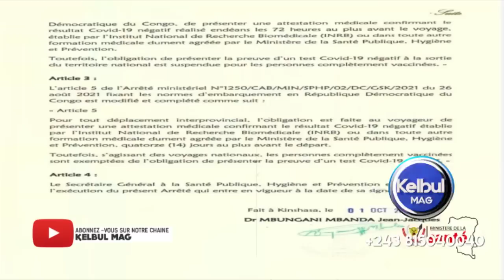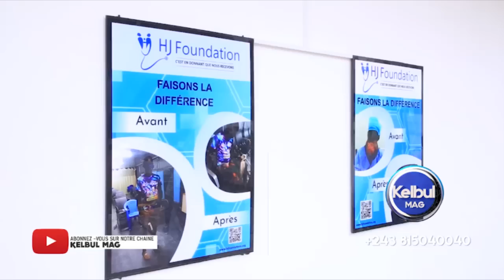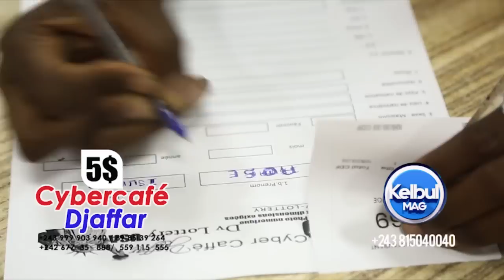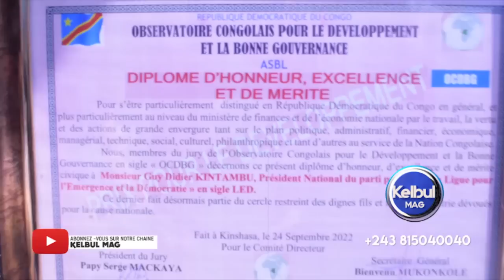KELBUL MAG 10/10/22 TAXE COVID ELONGWE TO TE MINISTRE YA SANTÉ ALOBI+INCENDIE YA VOITURE+FATSHI NA